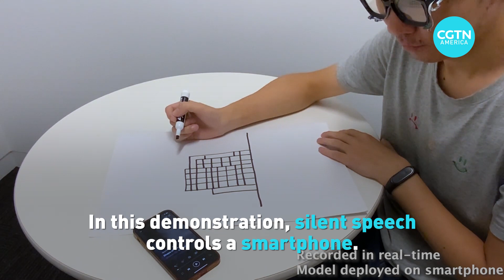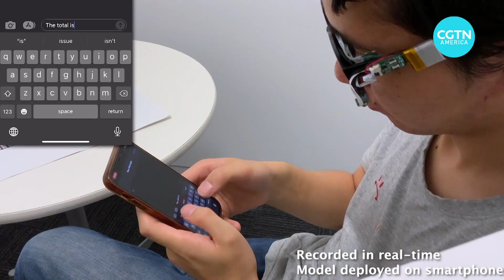How AI can help people with disabilities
Researchers are finding in AI the technology essential for work that can significantly improve lives. One such project is called EchoSpeech, the first technology on a glass frame that can track silent speech phrases. Take a look.